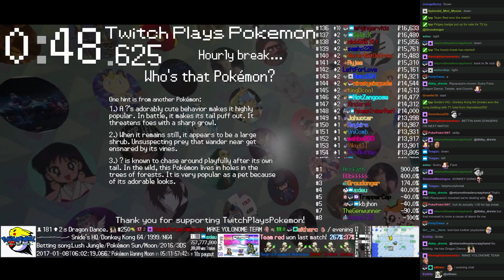Twitch Plays Pokémon Battle Revolution - Match #68499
Match #68499 [Blue: Nidoqueen (Standard), Swampert (Standard), Regirock (Standard)] vs [Red: Rotom (Mixed), Crobat (Standard), Metang (Standard)]